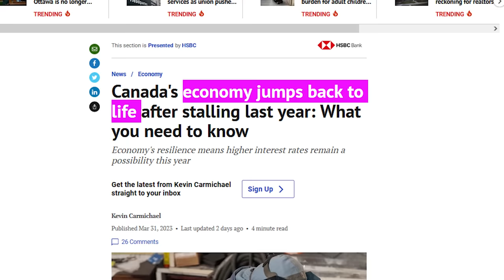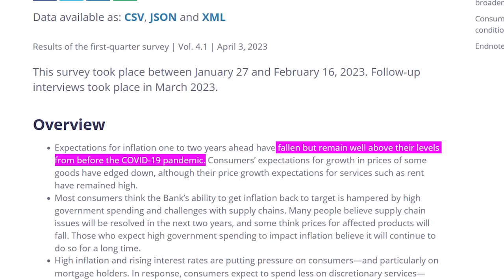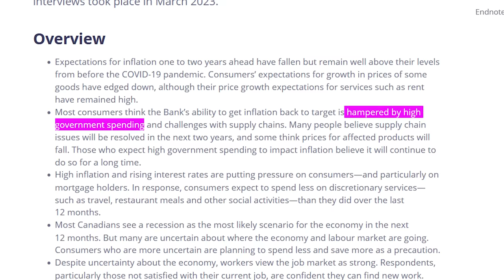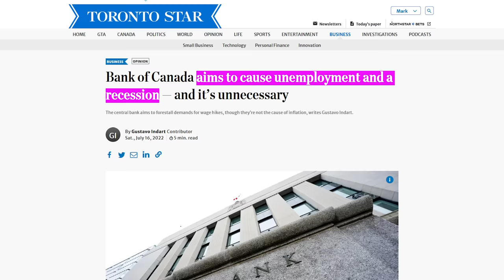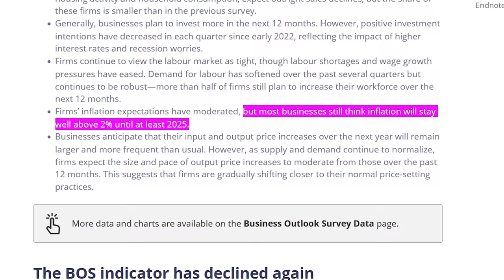Canadians see High Inflation until 2025: Bank of Canada Surveys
Canadians think inflation will remain elevated until at least 2025, according to the Bank of Canada’s Survey on Consumer Expectations and Business Outlook Survey. The Q1 Surveys found that although inflation expectations are coming down, they still remain far too high, and still much higher than that of pre-pandemic.

'Could complicate Bank of Canada's job': What economists are saying about the latest GDP numbers:

Bank of Canada fretted inflation could 'get stuck' above 2% target, minutes show:

Money markets are signaling rate cuts are nearing. Central bankers are not. Here’s the one to wager on:

Bank of Canada aims to cause unemployment and a recession — and it’s unnecessary:

Union leaders frustrated by Bank of Canada’s advice for companies not to adjust wages to inflation:

Posthaste: The 'central bankers of oil' just dropped a bombshell that could change everything: